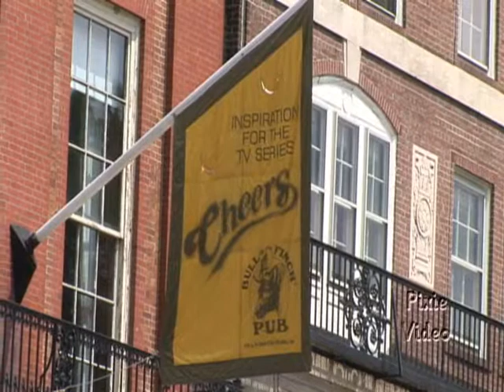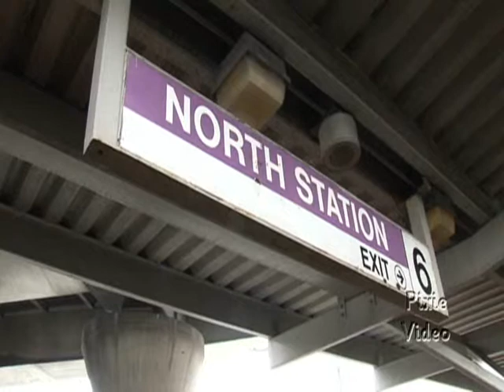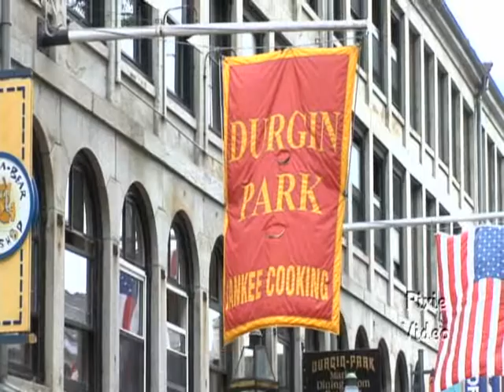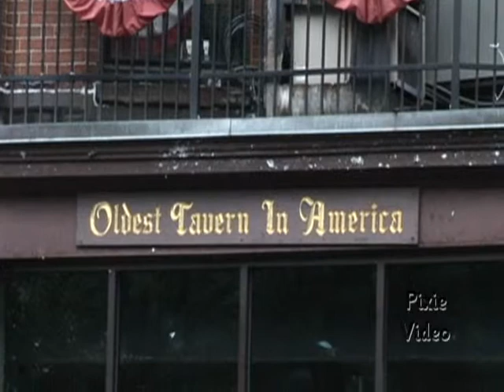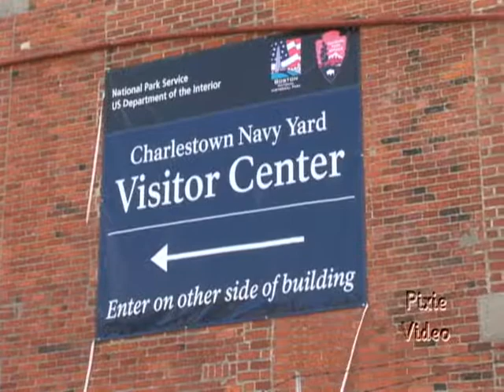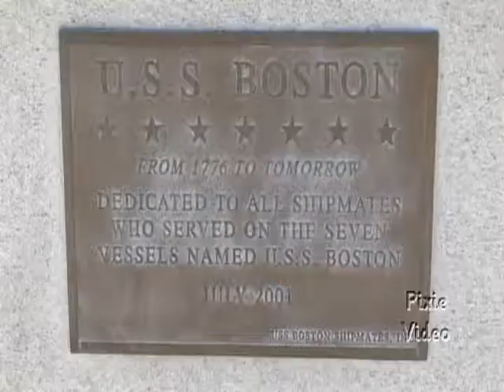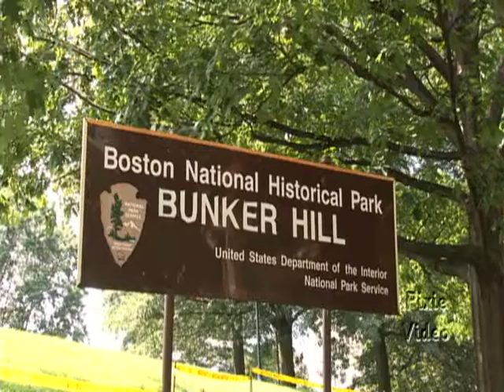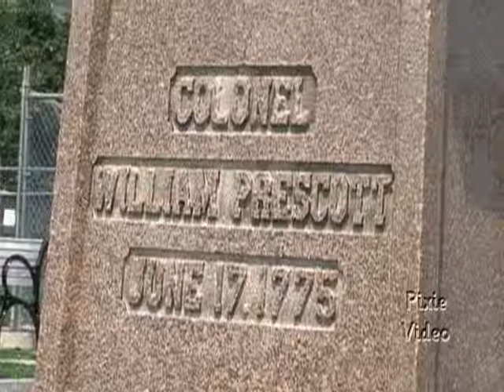Let's Visit Boston, Part 2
This video won the 2010 AVA Gold Award. Come with Pixie Video's "Let's Visit Show" to explore Boston.